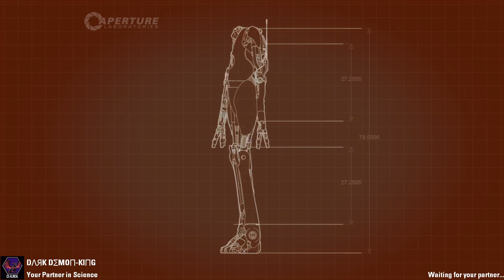Portal 2: We test our brains for your amusement!!!!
The "Perpetual Testing Initiative" has been expanded to allow you to design co-op puzzles for you and your friends!